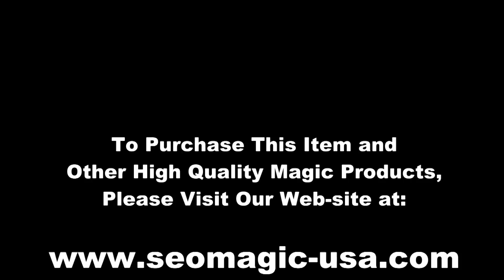Ball Thru Hand by Viking Magic / SEO MAGIC USA